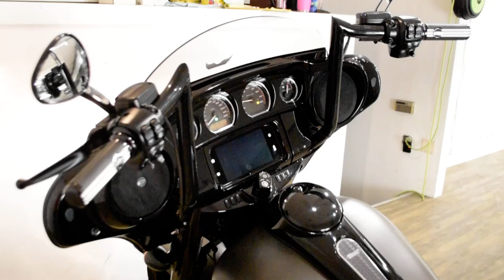2019 H-D Street Glide Special | Used motorcycle for sale at Monster Powersports, Wauconda, IL